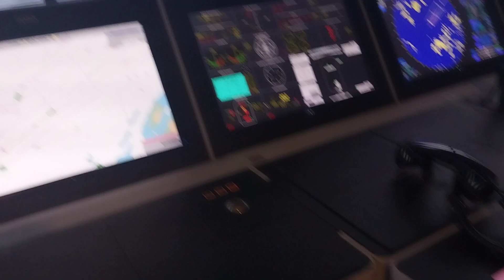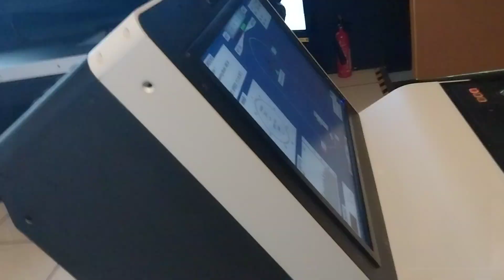Simulator Ruang Kemudi Kapal di UMT Universiti Majaysia Trengganu, 10 Juli 2023